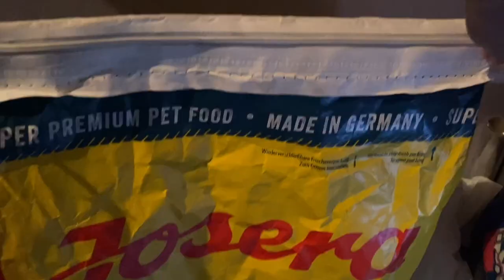Vlog| Dzień z Szczeniakiem Owczarka Niemieckiego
Zapraszam was do spędzania dnia razem z nami.❤️👩‍❤️‍💋‍👨🐶